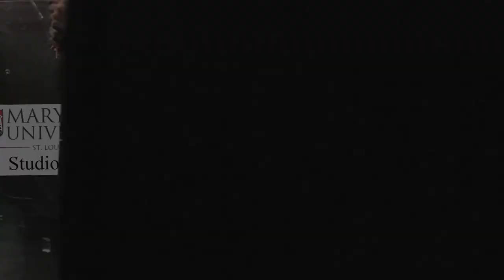Studio Art at Maryville University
At Maryville University, we do an exceptional job of preparing artists for careers spent pursuing their passions.